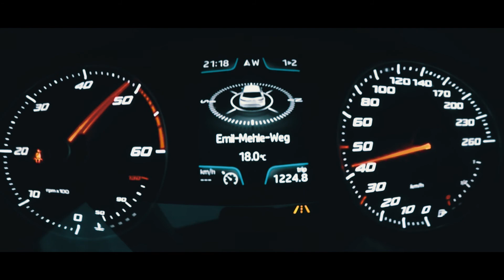SEAT LEON FR [CARPORN]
Mein Equipment

•Color Correction: Adobe After Effects CC
•Color Grading: Adobe Premiere Pro CC